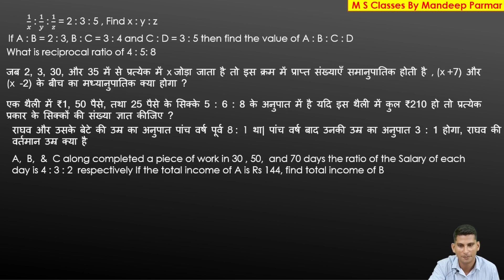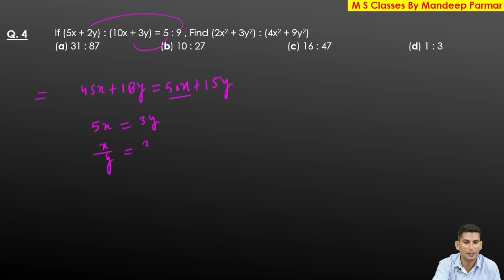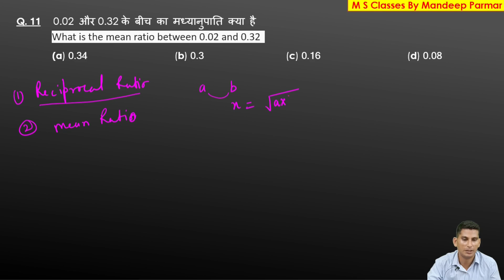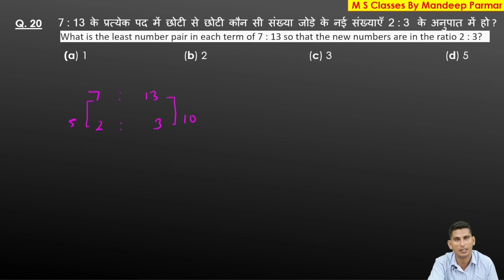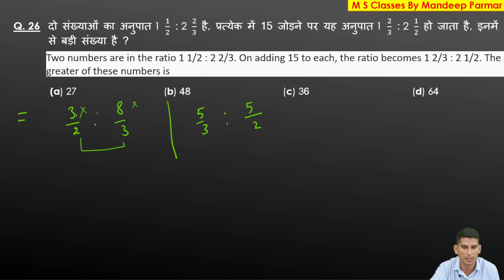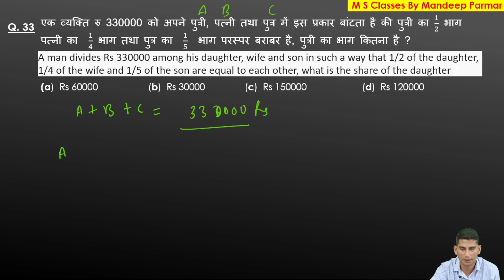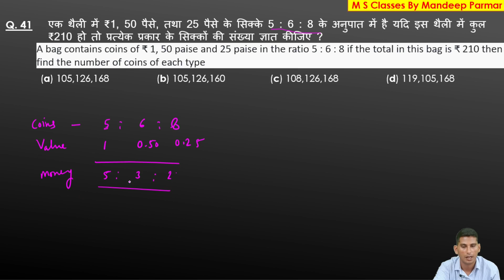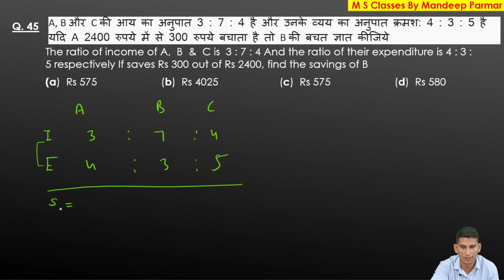Ratio and proportion|Ratio and proportion short tricks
Ratio and proportion|Ratio and proportion short tricks Complete Ratio and Proportion (अनुपात और समानुपात ) in one class | Best concept | For all Exam

ratio and proportion by sahil sir rrb group d
ratio and proportion by sahil sir cgl
ratio and proportion by rakesh yadav all part 1
ratio and proportion by rakesh yadav all part 2
ratio and proportion by rakesh yadav all part 3
ratio and proportion by rakesh yadav all part 4
ratio and proportion by rakesh yadav all part 5
ratio and proportion by rakesh yadav part 7
ratio and proportion by rakesh yadav part 6
ratio and proportion by rakesh yadav part 8
ratio and proportion by rakesh yadav part 1
ratio and proportion by gagan pratap sir playlist basic

ratio and proportion class 10 icse one shot
ratio and proportion class 10 icse jindal maths
ratio and proportion class 10 icse sir tarun rupani

ratio and proportion class 9 4.1
ratio and proportion class 9 4.4
ratio and proportion class 9 4.5

ratio and proportion class 7 pw
ratio and proportion class 7 physics wallah
ratio and proportion class 7 explanation
ratio and proportion class 7 rs aggarwal introduction
ratio and proportion class 7 byju's